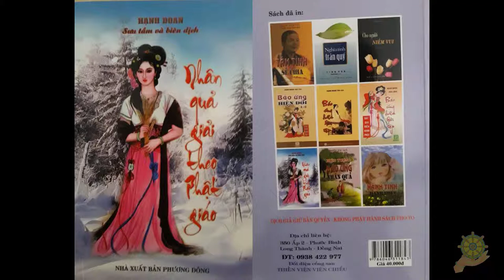08 Kim Doanh [Nhân Quả Giải Theo Phật Giáo] - Hạnh Đoan